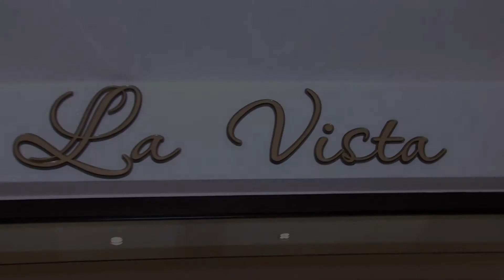Евгения и Константин 3 - HD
видеооператор - Ярослав Ковачев
монтаж - Ярослав Ковачев